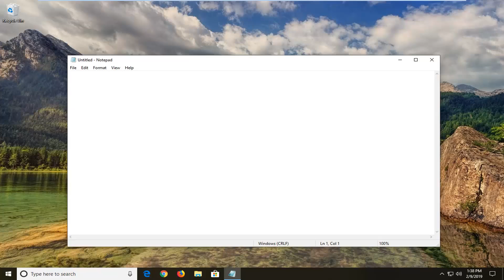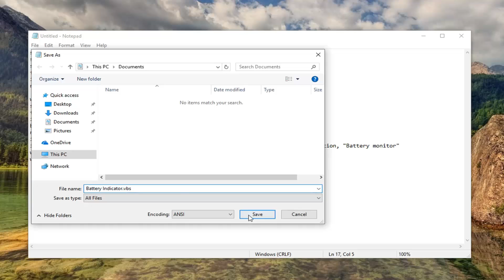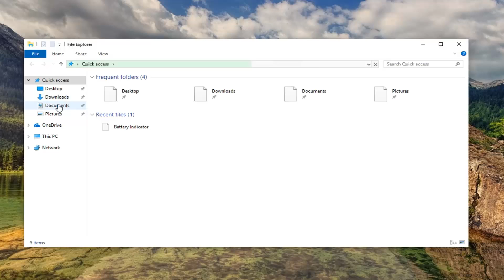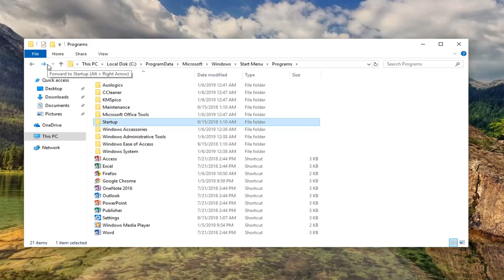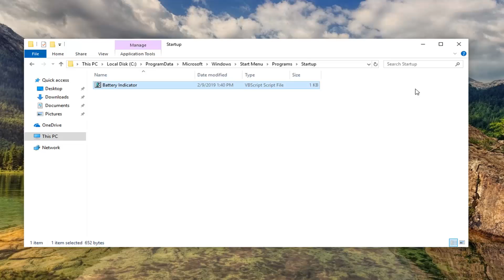How to Create a Notification That Your Laptop Battery Is Charged on Windows 10 [Tutorial]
While there are a few laptop battery notifications available, one that's missing is a notification that the battery is charged. Here's a neat trick to get notified when your battery is charged.